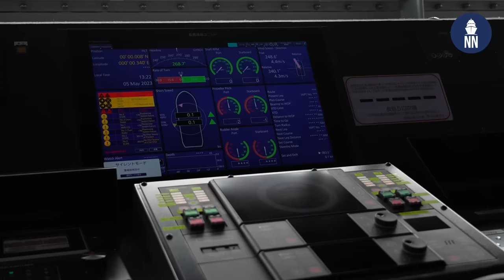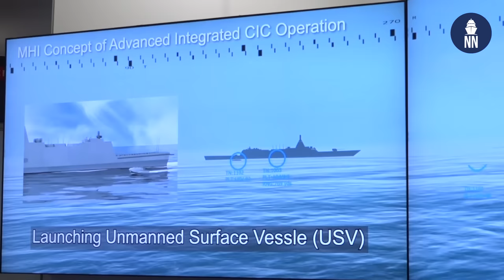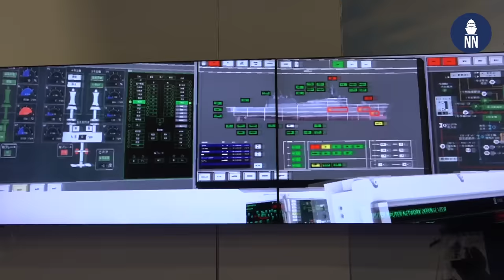JS Kumano (FFM-2)「くまの」 Mogami-class Frigate of the JMSDF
Naval News takes you aboard JS Kumano (FFM-2), one of the latest and most modern surface combatant in the Japan Maritime Self Defense Force (JMSDF)'s fleet.

We interview exclusively the commanding officer, CMDR Atushi Sakurai, on the FFM class of frigates. The missions, weapons and systems aboard (including the very advanced circular CIC). CMDR Sakurai also discusses the current deployment of the ship: IPD23.

Kumano (くまの) named after the Kumano river in the Kii Peninsula of central Japan, located in Nara, Wakayama and Mie Prefectures) was launched by local shipbuilder Mitsui E & S Shipbuilding Co., Ltd in Okayama in November 2020. The ship was commissioned with the JMSDF on 22 March 2022.

The FFM multi-mission frigates have a full load displacement of about 5,500 tons, with a length of 132.5 meters and a beam of 16.3 meters. They have a maximum speed in excess of 30 knots. The crew complement is be quite low, at about 90 sailors, indicating a high level of automation on board.